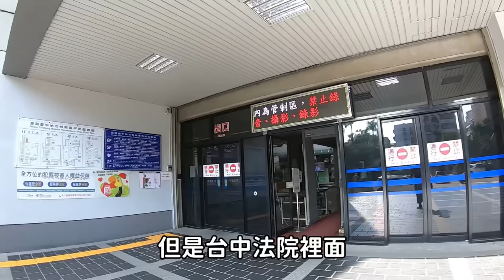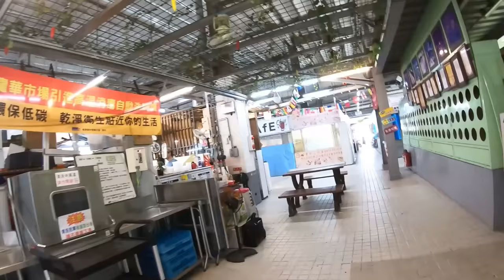國家級法院自助餐！這費用算法讓叔傻眼｜大胃王吃播｜美食推薦｜台中旅遊｜台中地方法院｜bigeater｜大食量｜高CP值｜法院公道叔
台中市西區自由路一段91號
GOOGLE地圖 2.1顆星 487則評價
評價僅供參考